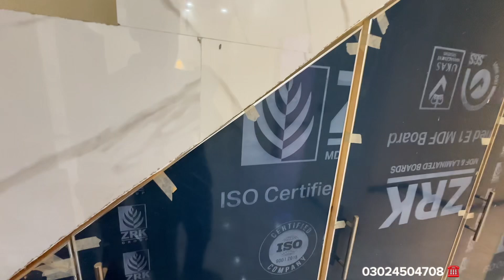5 Marla House For Sale in Bismillah Housing Scheme Phase 1 GT Road Lahore || 5 Marla House Low Price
5 Marla Very Beautiful Modern Design House 🏡 for sale In Bismillah Housing Scheme Phase 1 Lahore
5 Marla House Design In Pakistan
5 Marla Classical House Design In Pakistan
4 Marla House For Sale In  Lahore

Location : Bismillah Housing Scheme Phase 1 , Near Manawan , Main GT Road , Lahore

Ground-Flooor
                           ground floor car porch, drawing, TV Lounge, kitchen, and 1 bedroom with attached washroom.

First-Floor
                First floor Terrace,lounge,and 3 bedroom with attached Washroom, Kitchen, TV Lounge
Third-Floor
              Bedroom Attach Bathroom ,
4 marla house
house for rent in lahore
5 marla house for sale in lahore
3 marla house for sale in lahore
house for sale in lahore low price
10 marla house for sale in lahore
house for rent in lahore low price
olx lahore property
bismillah housing scheLahore